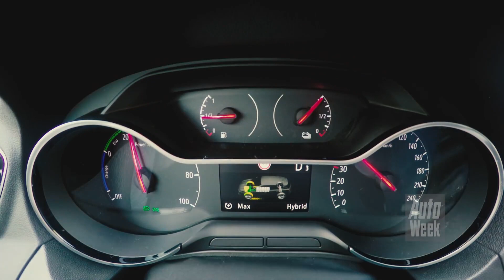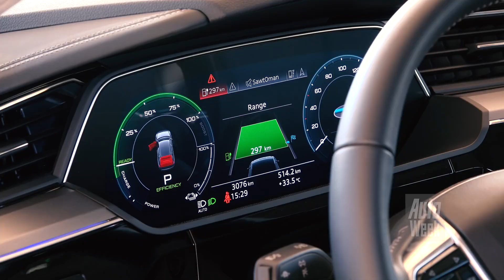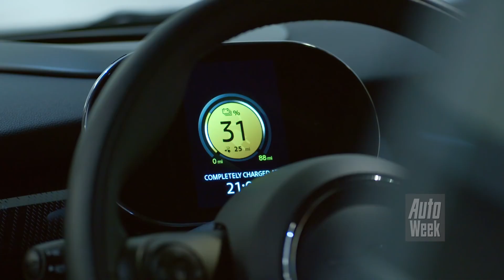Achteruitkijkspiegel - Jaguar E-Pace P200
Aan boord van de Jaguar E-Pace, die ze allebei niet helemaal begrijpen, hebben Nic en Marco het deze week over de Seat Focus of de Ford Leon, elektrische Mini's en het grote complot achter de tegenvallende actieradius van veel nieuwe elektrische auto's. En over de nieuwe winterjas van Marco.